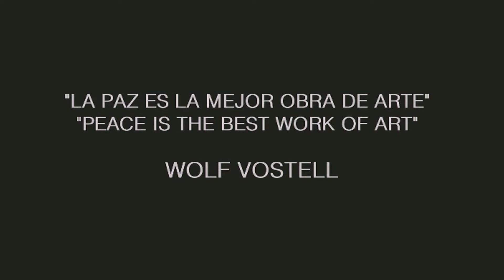SHOAH 1492-1945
Vídeo realizado para la exposición de la obra de Wolf Vostell SHOAH 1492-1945 en la Sinagoga del Tránsito del Museo Sefardí de Toledo, inaugurada el 27 de enero de 2014, Día de conmemoración del Holocausto.
El vídeo se inicia como la película de Lanzmann en un paisaje idílico: la laguna del antiguo lavadero de lanas de la mesta en Malpartida, reconvertido por el artista alemán en un museo y un centro de creación. La palabra SHOAH ("gran desgracia" en hebreo) se sostiene sobre el frágil espejo del estanque, invocando la im/posibilidad de representar el dolor y el sufrimiento.
Un recorrido por algunas de las salas del Museo Vostell Malpartida nos introduce en el mundo visual de Volf Vostell y su uso de las máquinas como oráculos delirantes de nuestra destrucción como seres humanos: "¿Por qué el proceso entre Jesús y Pilatos duró sólamente dos minutos?",1996; "Fiebre de Automóvil", 1973; "El fin de Parzival", ideada por Dalí en 1929 y realizada por Vostell en 1988, entre otras obras.
"Entre Extremadura y Berlín" recoge imágenes del artista alemán entre los dos mundos, partiendo de antiguas fotografías de Guadalupe en la época que Vostell llegó por primera vez a España a finales de los años 1950.
"Un artista contra la guerra", "Tras las huellas de Goya y Picasso" y "Shoah 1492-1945" trazan un recorrido por los happenings, carteles, obra gráfica e instalaciones de Wolf Vostell contra la violencia organizada del ser humano, inspirándose en ocasiones en los Desastres de Goya y en el grito del Guernica, que termina en la obra Shoah 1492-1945 que realiza entre 1992 y 1996 para rememorar el sufrimiento de los judíos entre la expulsión de España y los campos de exterminio.
La música que redobla el sentido de las imágenes ha sido compuesta e interpretada por el flautista contemporáneo Julián Elvira a partir de una melodía sefardita de Salónica, y su grabación tuvo lugar en el interior de la Gran Sala de Oración de la Sinagoga del Tránsito donde durante este año 2014 reposa la obra de Wolf Vostell.
La exposición ha sido comisariada por Alfredo Mateos Paramio.